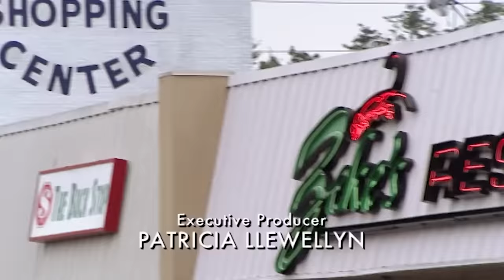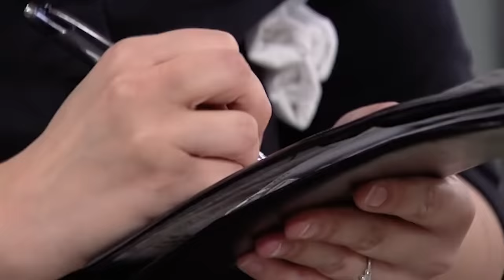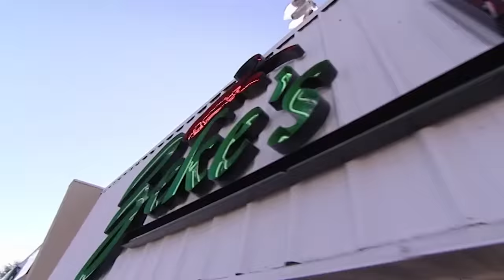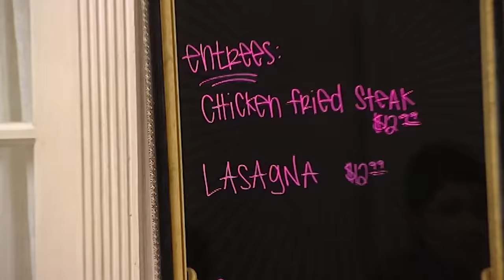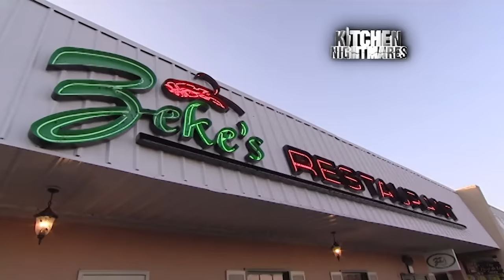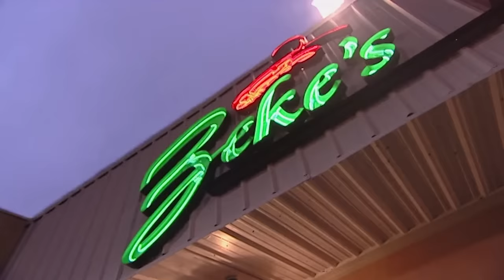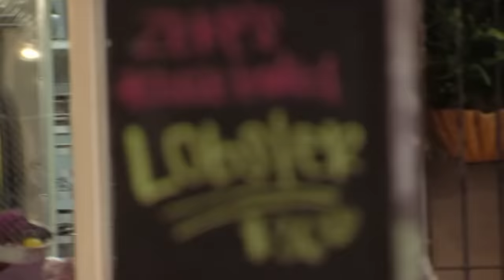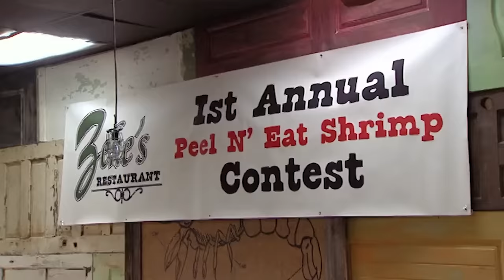Bread & Butter Pudding Impresses Gordon | Kitchen Nightmares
Gordon Ramsay hates everything on the menu until he tries one of the chef's bread and butter pudding.